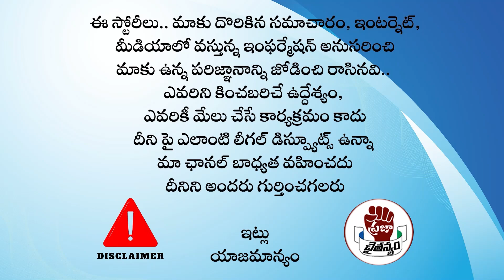చంద్రబాబు పవన్ మధ్య చీలిక..?! నామినేటెడ్ పోస్టుల రచ్చ! | CM Chandrabbau Vs Pawan Kalyan | PC Digital